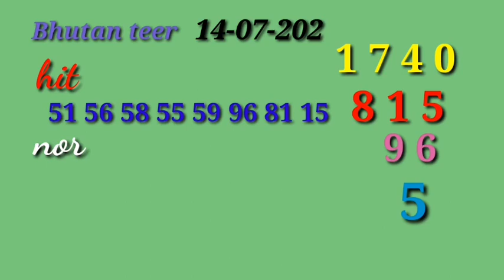Bhutan teer 14-07-2021